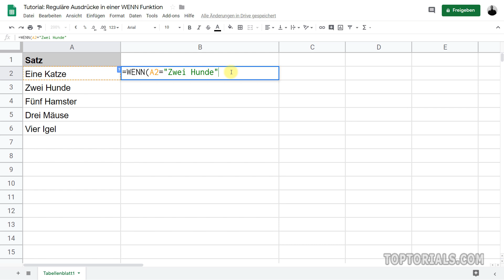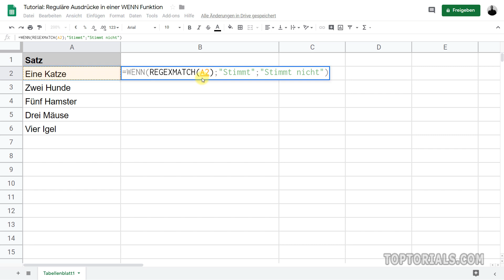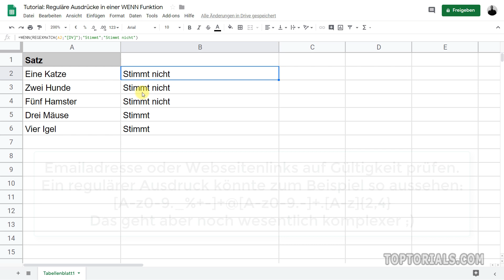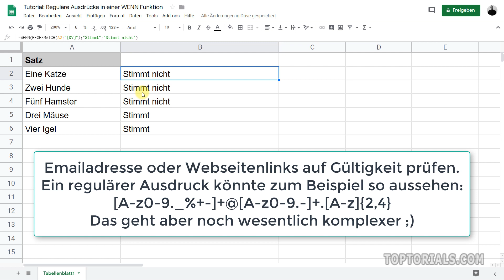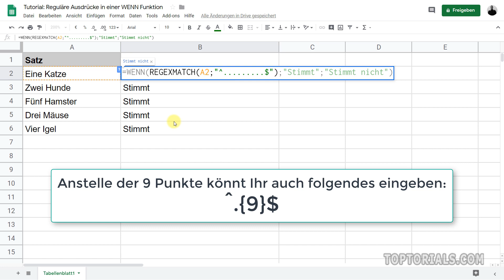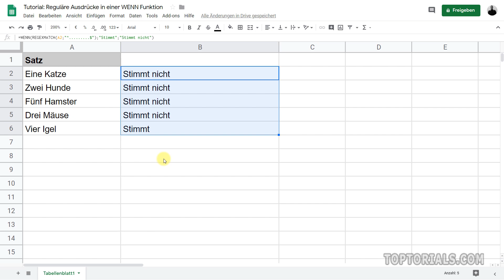Reguläre Ausdrücke in WENN Funktion mit Google Tabellen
Ein leicht verständliches Tutorial für Anfänger aus dem Bereich:
In diesem Tutorial zeige ich Euch wie Ihr in einer WENN Funktion reguläre Ausdrücke anwenden könnt. Das Thema ist extrem komplex und ich kann dieses hier im Tutorial auch nur ankratzen.
Die Funktion die ich hier im Tutorial benutze nennt sich REGEXMATCH. In den Beispielen zeige ich Euch wie Ihr Einträge finden könnt die Am Anfang oder Ende bestimmte Buchstaben enthalten sowie eine bestimmte Anzahl von Zeichen. Mit solchen Regulären ausdrücken, die auch regular expressions genannt werden, könnt Ihr sehr komplexe Filter setzen. Solche Filter könnten zum Beispiel überprüfen ob ein Webseitenlink oder eine Emailadresse korrekt ist. Die Möglichkeiten sind enorm und es lohnt sich das Thema etwas näher zu betrachten.

Wer wissen möchte welche Regulären Ausdrücke von Google Tabellen unterstützt werden sollte sich mal diese Webseite anschauen: